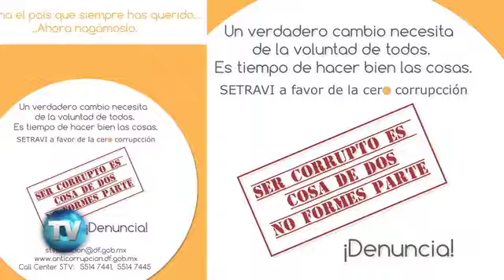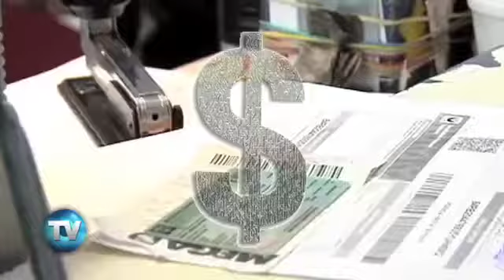Reporte Indigo (Edición 315): Cacería en Setravi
¿Logrará el Gobierno del Distrito Federal cambiar el rostro de la dependencia y combatir las irregularidades que imperan en módulos y ventanillas? A través de una campaña alienta a denunciar a funcionarios que exijan 'mordida' a cambio de realizar algún trámite.